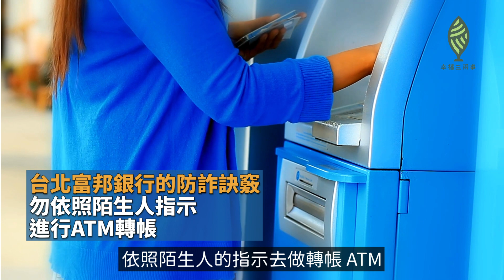金融服務也要安心，給長輩一個「金安全」的友善樂齡環境 | 吳若權幸福書房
打造金融安全與友善樂齡的金融環境的確是一條長遠的路，但很慶幸，我們看到台灣的金融業，包括像台北富邦銀行，在友善樂齡上做了那麼多的設計，相信高齡社會來臨時，我們的金融業都已經做好準備，讓長者，包括未來的我們自己，都能安心的享受金融服務，在金安全的環境，遠離長者金魂記，持續創造美好生活

歡迎追蹤我一起讀好書